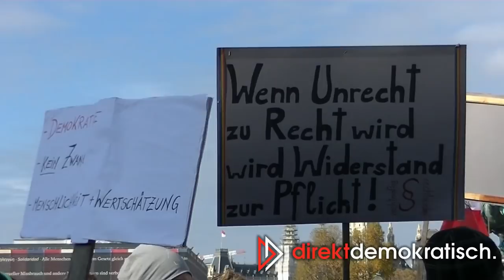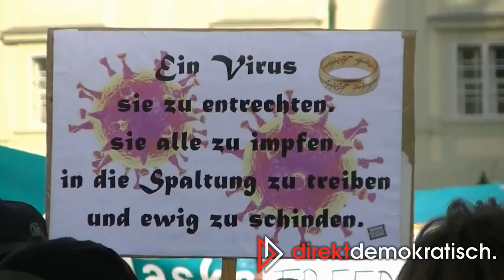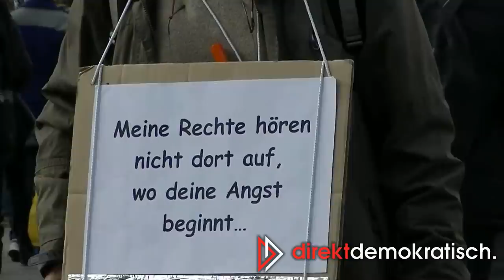20.11.2021: Aufstehen für die Freiheit!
Mehr als 100.000 Menschen waren am 21.11. auf der Straße, um friedlich, aber laut kundzutun: SO geht es nicht, Regierung!